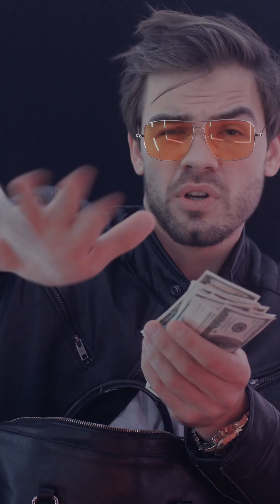“How to Use ChatGPT to Write Business Emails, Ads, and Plans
Tired of writing emails, ads, and business plans the hard way? Here’s how to make ChatGPT your free full-time copywriter. Less stress, more results.

Want a carousel post or YouTube version too?